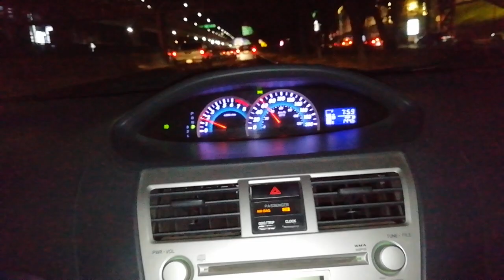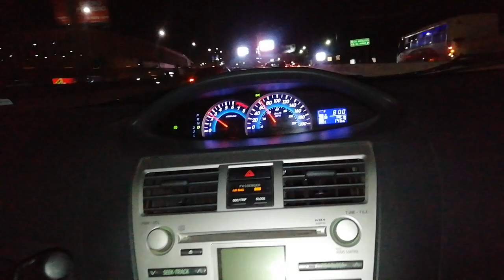Otra ventaja del Toyota Yaris 2010